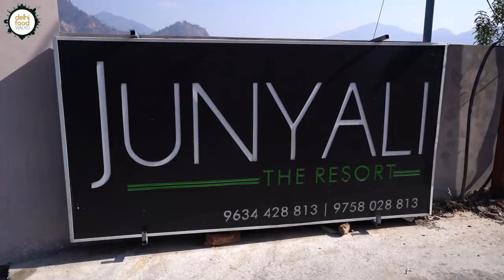PAHADI NON VEG FOOD - BHUTWA (SPICY OFFAL / Organ Meats) + Pahadi MUTTON + ROAT + Jhangore Ki KHEER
In today's weekly episode Anubhav joins home chef Yojna Khanduri Chaudhary to explore some rustic Gharwali non veg delicacies. Through her Instagram handle @the_himalayan_rasoiya, she has been introducing people to Uttarakhand's vibrant food culture.

We met Yojna ji and her family at the beautiful Juniyali Resort situated in Dwara village in Dehradun. Over a cup of hot chai and a traditional sweet snack called Roat, we got to know about popular some pahadi non veg delicacies.

Soon after we headed to the kitchen set up in the open to start the cooking process. We were going to witness the making of three dishes, one of which was a dessert. First was the turn of Bhuni Bhutwa which is a spicy rich curry made of goat's offal. For this Yojna's younger brother Paritosh first cleansed the offal thoroughly with lots of turmeric powder and water and set it aside. Then she prepared a masala paste on a grinding stone with a whole lot of ingredients like onion, ginger, garlic, chillies, aromatic spices, bhang seeds etc.

Next she put the offal into a pressure cooker, fried it thoroughly and followed it with tomato puree. In nearly 40 mins the dish was ready. Paritosh then started with the mutton jhol preparation. For this he marinated mutton in curd and turmeric powder and left it to rest for a few mins. Then Yojna ji heated some mustard oil in a pressure cooker and tempered it with jakhiya and faran. She added the mutton and followed it up with masala paste and tomato puree. After 5 to 6 whistles the mutton was ready.

It was time to make the dessert, jhangore ki kheer. It is a thick and creamy dessert made of barnyard millet, milk and sugar.

Soon we all sat down to enjoy this inviting meal that consisted of rice, roti, mutton jhol bhuni bhutwa and jhangore ki kheer. Everything was quite unique but the offal based dish was definitely an acquired taste. The eating experience was heightened by the stories and anecdotes shared by our hosts.

At the end of it we were glad to learn about various aspects of the pahadi cuisine that is all about local ingredients